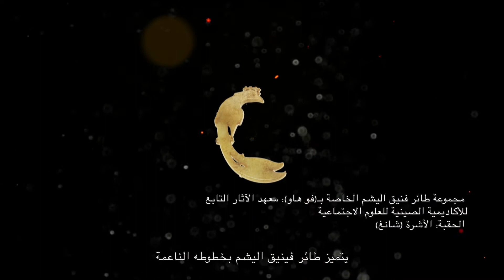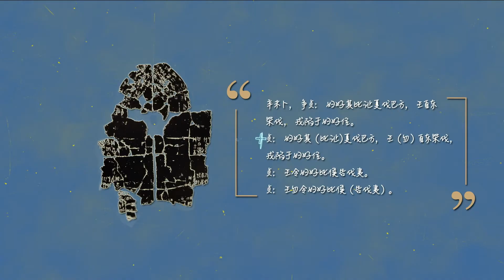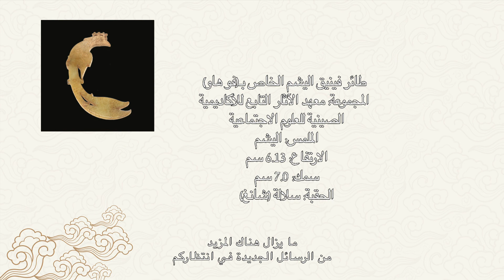【دبلجة عربية】إذا تكلمت كنوز الصين EP11 妇好 玉凤 | 如果国宝会说话